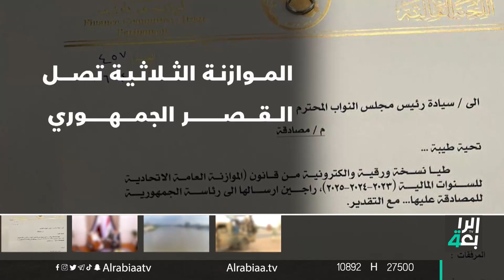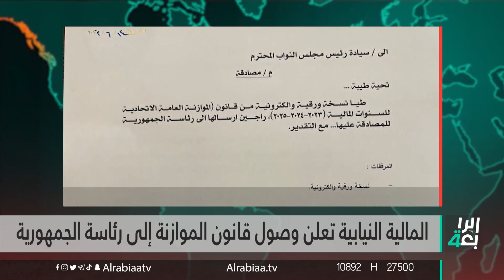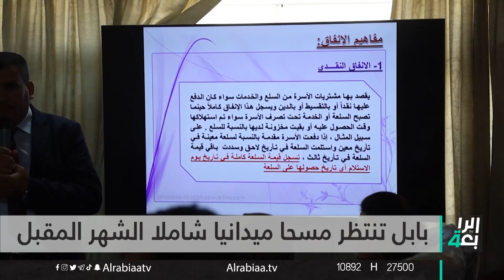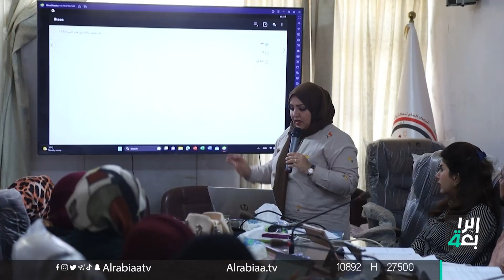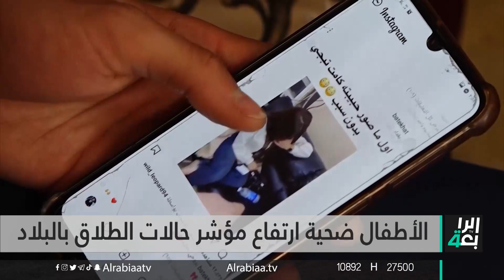الموازنة الثلاثية تصل القصر الجمهوري || نشرة اخبار المنتصف مع علي المياحي